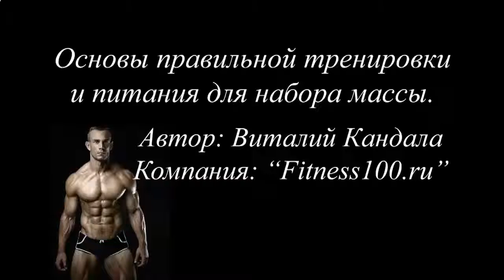КАК НАКАЧАТЬ МЫШЦЫ ВИДЕО УРОКИ